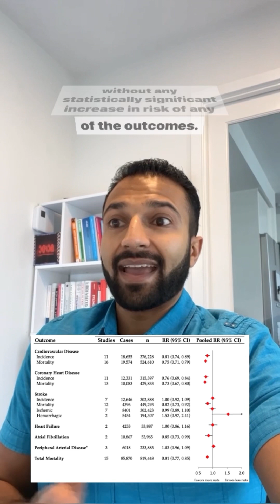Review: Nuts and Cardiovascular Disease